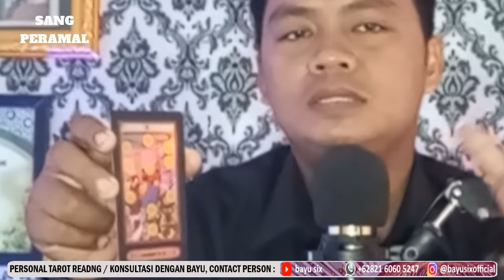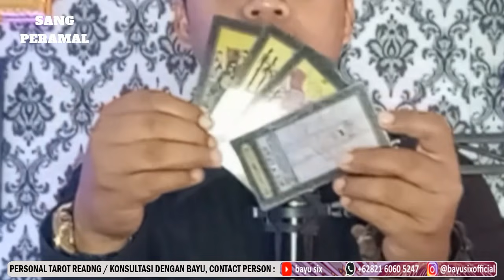TERAWANG BILLY SYAHPUTRA DAN MEMES PRAMESWARI SUDAH JADIAN TERNYATA ? - SANG PERAMAL - EPS 43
- BAYU SIX

Billy Syahputra dan Memes Prameswari,
kemesraan billy syahputra dan memes prameswari,
billy syahputra hari ini,
billy amanda terbaru,
memes prameswari billy,
berita hari ini, berita terkini,
berita viral,
berita gosip artis,
berita terbaru,
amanda manopo,
full episod ikatan cinta hari ini,
billy memes,
Billy dan Memes,
Billy memes,
Memes Billy,
Billy lamar Memes,
Mantan Billy Syahputra,
MEMES BERI HADIAH SPECIAL..!!!,
bilmes area kedekatan hubungan billy syahputra,
syahputra billy syahputra dan memes prameswari,
billy dan memes prameswari pamer kemesraan,
kemesraan billy syahputra dengan memes prameswari,
billy syahputra tunjukan kemesraan memes lengket,
dan billy syahputra tunjukan kemesraan memes,
memes prameswari dan billy syahputra tunjukan,
ya billymemes kemesraan billy dan memes,
kemesraan billy syahputra dan memes,
mesra kemesraan billy syahputra dan memes,
memes mesra kemesraan billy syahputra dan,
peluk memes mesra kemesraan billy syahputra,
full kemesraan billy syahputra dan memes,
pacar ku full kemesraan billy syahputra,
Pacar Memes Prameswari, syahputra dan memes prameswari 😍 billysyahputra,
habis rahasia billy syahputra dan memes,
prameswari terciduk temani billy syahputra latihan,
memes prameswari terciduk temani billy syahputra,
prameswari ovj memes prameswari sama billy,
video billy dan memes memes prameswari,
dan memes billy syahputra dan memes,
billy syahputra dengan memes prameswari di,
billy syahputra memes prameswari jika teringat,
memes prameswari billy live ig memesprameswari,
billy syahputra dan memes prameswari memes,
memes prameswari billy syahputra memes dan,
unkapan memes prameswari untuk billy syahputra,
duet billy syahputra memes prameswari jika,
billy syahputra dan memes prameswari resmi,
prameswari di dalam mobil billy syahputra,
terbaru memes prameswari dan billy syahputra,
syahputra pacaran billy syahputra dan memes,
billy syahputra vlog memes prameswari vlog,
biodatamemesprameswari billy syahputra dan memes prameswari,
billy syahputra dan memes prameswari ovj,
keceplosan ungkap billy syahputra dan memes,
prameswari inikah yang membuat billy syahputra,
terbaru terbaru billy syahputra dan memes,
billy syahputra dan memes prameswari terciduk,
manopo billy syahputra amanda chessa memes,
romantis memes prameswari dan billy syahputra,
prameswari dan billy syahputra jadi perbincangan,
syahputra hubungan billy dan memes pacar,
memes prameswari dan billy syahputra jadi,
billy syahputra dan memes prameswari genggamannya,
syahputra dengan memes prameswari di belakang,
syahputra dan memes prameswari,
syahputra memes prameswari jika teringat tentang,
syahputra dan memes prameswari memes prameswari,
syahputra dan memes prameswari ovj malam,
syahputra dan memes prameswari sudah resmi,
syahputra dan memes prameswari terciduk memakai,
abezuki channel,
bilmes update,
ALDE TV, OVJ Billy,
live ig, TRANS7 LIVE,
ACARA TRANS7,
Trans 7,
Amanda Manopo,
TRANS7 LIVESTREAMING,
gosip artis terbaru,
Memes di OVJ,
TRANS7 HARI INI,
Memes sinden ovj,
Overa Van java,
Vlog Memes Prameswari,
Vlog Billy Syahputra,
Memes Prameswari vlog,
Billy Syahputra Ig,
Billy Syahputra agama,
VICKY NITINEGORO KECEPLOSAN,
Jawaban Amanda Manopo,
Restu Keluarga Memes,
Insert hari ini,
Billy Memes Mesra,
WADIDAW..!!! BILLY SANGAT BAHAGIA,
[2/4 18:41] Purnomo: Intens,
Billy Syahputra dengan Memes,
kabar terbaru Billy Syahputra,
Billy Syahputra Live Instagram,
Gosip 26 Maret 2021,
Billy Memes di OVJ,
DENNY CAGUR BONGKAR RAHASIA BESAR,